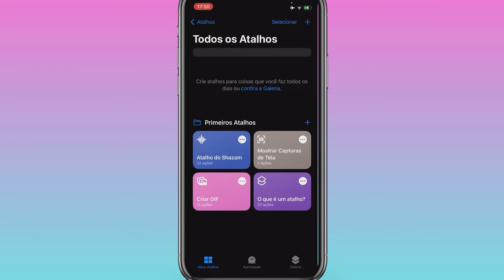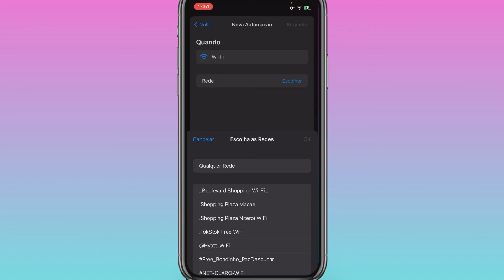COMO DESCOBRIR QUAIS REDES WI-FI FORAM ACESSADAS NO CELULAR 😱🤫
Oi gente, o vídeo de hoje é falando sobre o aplicativo que mostra quais redes WiFi foram acessadas no celular (disponível para iPhone)

Deixem nos comentários o que acharam e se conheciam, mandem pra todo mundo